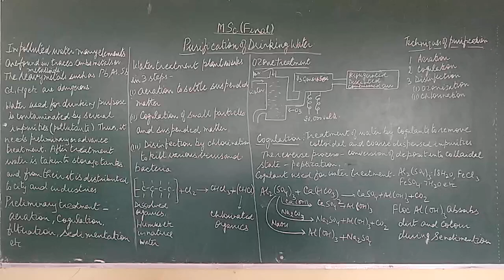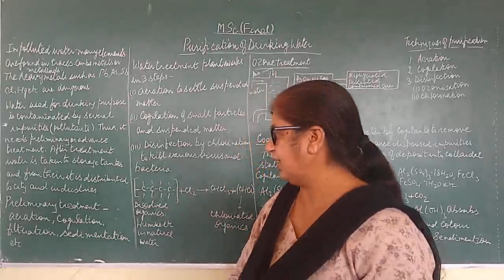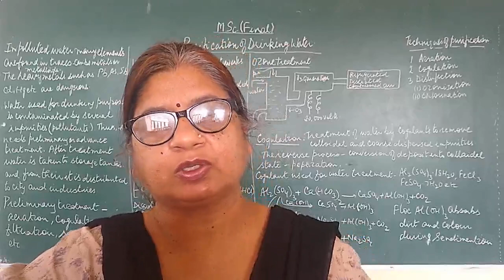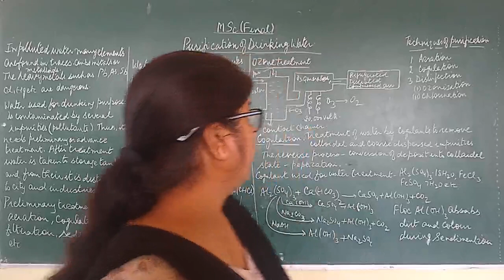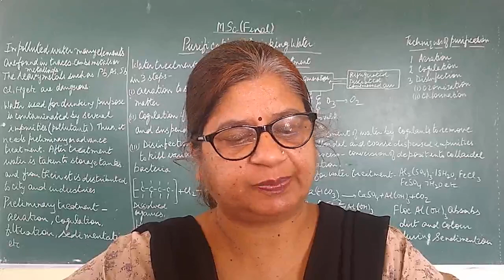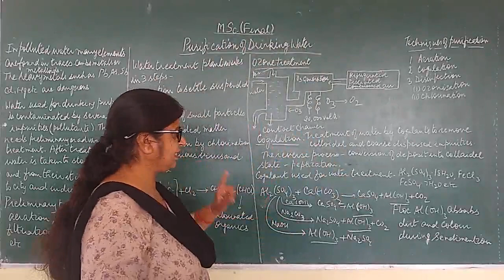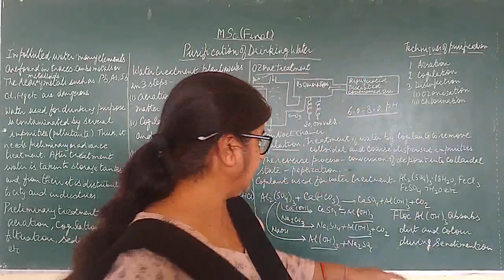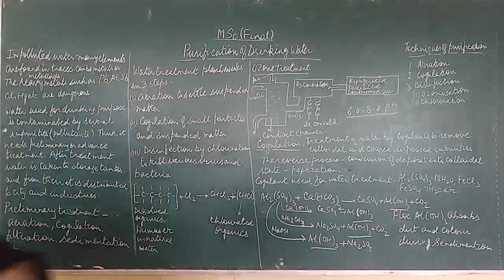M.Sc.(Final) Environmental Chemistry Aquatic Chemistry and Water Pollution- 9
Dr. Anjula Mehta